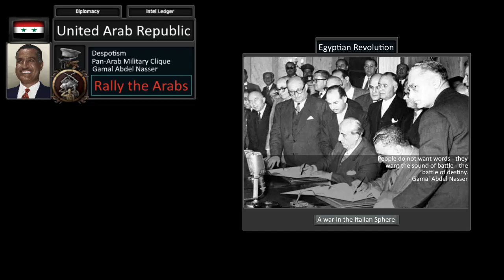Egyptian Revolution TNO Custom Superevent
I was planning on doing more for a video, but I am idealess so here you go. Basically TNO Egypt has a Pan-Arab coup d'état and have a war for Arab Self determination.